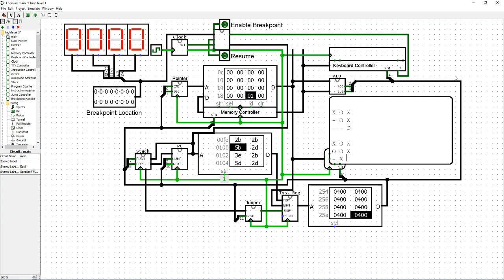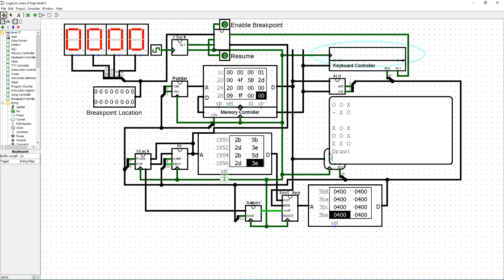brainf**k cpu in logisim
this took 3 tries to get right. this language (it's more of an instruction set in this case) is cursed.

the program rom is loaded with the ascii text of the program. the .hex files are just because logisim likes to feel special.

- 99 bottles of beer (eric bock, couldn't find a reliable link but the file is "bockbeer.b")